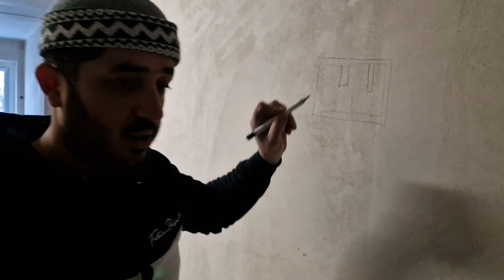Almanya'da İnşaat Nasil Yapiliyor Önemli Bilgiler (ilginizi çekecek) Özellikle mimarlar dinlesin !!!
How is Stair Tile Laying Made? - A to Z Stair Tile Flooring - Stair tile flooring.

OYNATMA LİSTELERİM👇
-FAYANS

Merhabalar,ben cengiz dolunay.Kanalımda fayans,seramik,fayanstan tablolar,fayanstan desenler,fayans kesimi,fayans döşeme,fayans tasarımı,fayans işçiliğine dair videolar sizlerle olacak.Videoların hepsi büyük emekler sonucu ortaya çıktı, sizde bu emekleri karşılıksız bırakmak istemiyorsanız;videoları izlemeyi,videoları beğenmeyi,yorum yapmayı ve kanala abone olmayı unutmayın ...TAKİPTE KALIN!
(CENGİZ DOLUNAY)